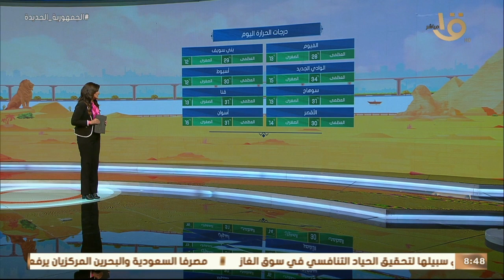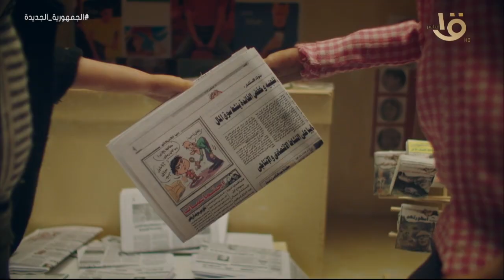صباح الخير يا مصر | نصائح لتنظيم الوقت في رمضان والمنشد مشرف فتحي البنا صوت من السماء 23-3-2023